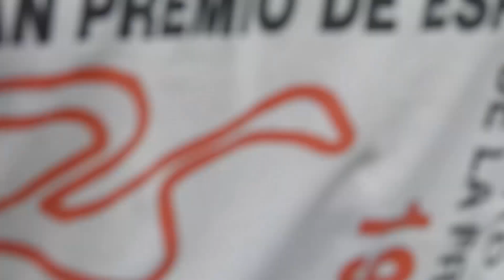😑¿ Por qué MotoGP es más ABURRIDO ?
En el vídeo de hoy muestro como vamos en moto al Circuito de Jerez para ver MOTOGP 2023 y que tal fue nuestra experiencia este año. Disculpad los comentarios sosos de mi nuevo amigo 🤖

🌎Mochila Nevera